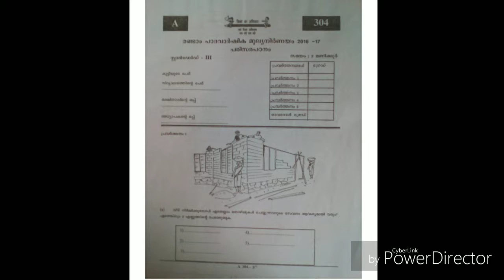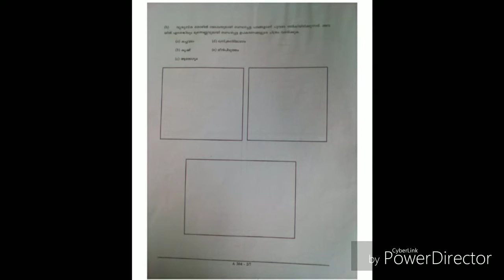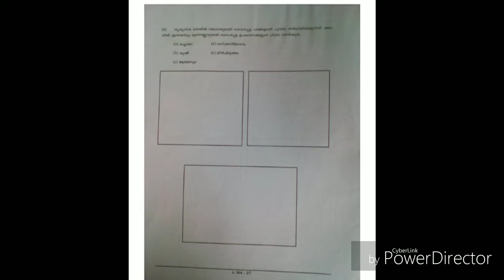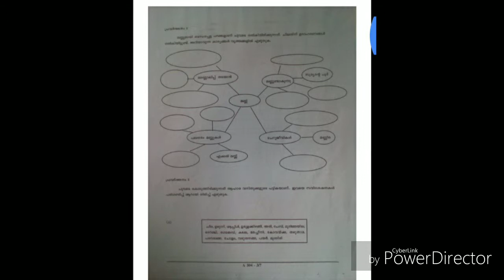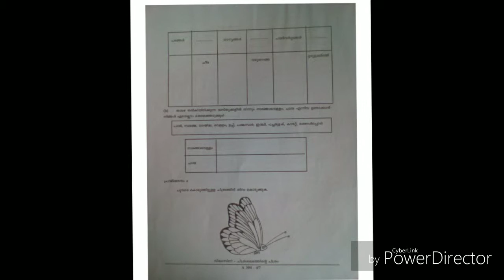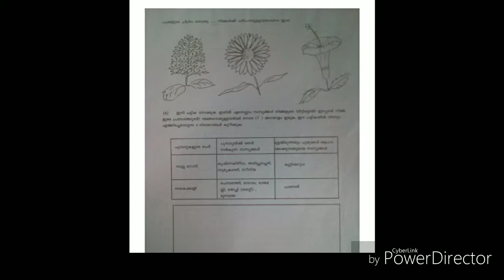STD 3 EVS Second term examination question and answers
Teaching state syllabus Malayalam medium